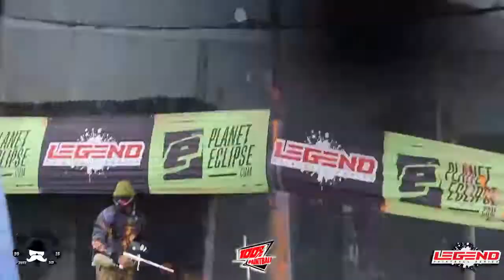XK - Raw Footage - 100% Paintball - Legend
Material sin Edición - contenido con copyright - No pueden realizarse obras derivadas